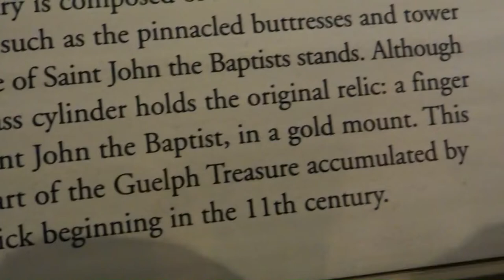Night at the Museum (Nelson-Atkins Museum of Art)